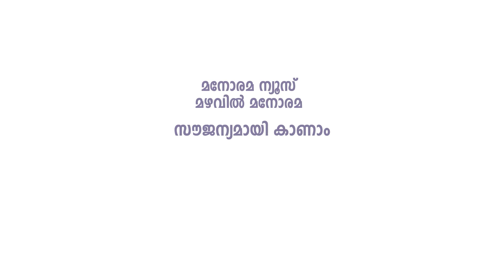ഇങ്ങനെ ഒരു ഇഞ്ചക്ഷൻ വേറെ ആരും എടുത്തുകാണില്ല ..🤣 | Cinema Chirima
മുണ്ടുടുത്ത് ഇഞ്ചക്ഷൻ എടുക്കാൻ പോയ കലാഭവൻ ഷാജോണിന് കിട്ടിയ എട്ടിന്റെ പണി ..💉

Download and upgrade to Premium to watch 290+ Malayalam movies, Manorama Music, Web series and ManoramaMAX originals in HD quality!

Happy Viewing!